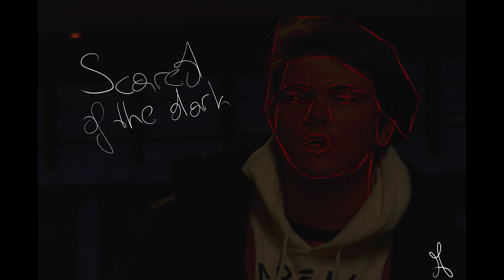Scared of the Dark - Lil Wayne · Ty Dolla $ign · XXXTENTACION - Cover by Matthias Hammer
Info:
New and aspiring Cover artist.
Hope to upload many new music covers in the future.
Feel free to suggest songs you would like me to cover in the comments.